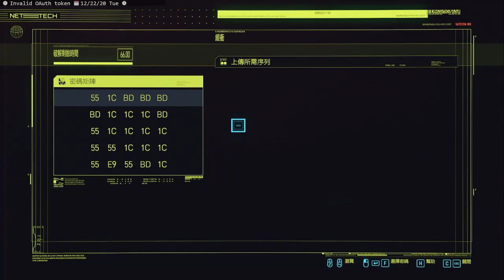通話逐字稿：喬登·拜爾和邁特·戴諾、塔羅圖：戀人 Ep.110｜電馭叛客 Cyberpunk 2077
第二輪的遊戲體驗
以女性V和企業人士開局
並選擇了非常困難的難度來挑戰
期待一下跟街頑和大量支線的體驗!!!

✨✨✨✨分隔線✨✨✨✨